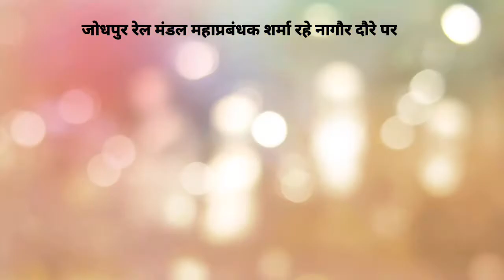नागौर। जोधपुर रेल मंडल महाप्रबंधक विजय शर्मा रहे एकदिवसीय नागौर दौरे पर।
@ प्रदीप डागा की रिपोर्ट